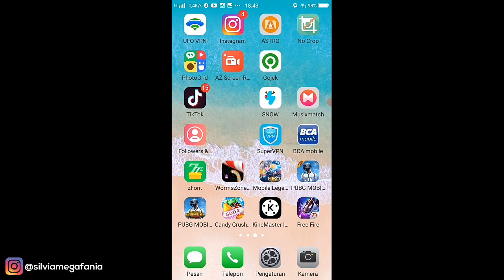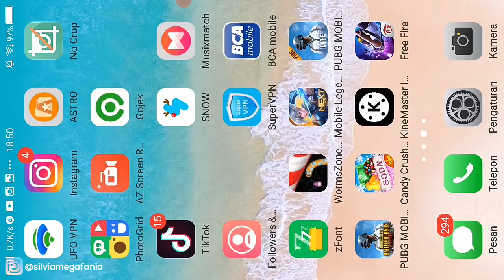Cara Mengubah Suara Hero Mobile Legends Ke Berbagai Bahasa (Arab, Turki, Jepang Dll)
Cara Mengubah Suara Hero Mobile Legends Ke Berbagai Bahasa (Arab, Turki, Jepang Dll) - Jika sebelumnya kita hanya bisa mengubah suara hero mobile legends kita ke 3 bahasa yaitu Inggris, Jepang dan Indonesia, sekarang ini kamu sudah bisa mengubah suara hero mobile legends ke 8 bahasa, yaitu bahasa Inggris, Indonesia, Jepang, Turki, Portugis, Arab, Spanyol dan Rusia. Selengkapnya lihat di artikel berikut ini